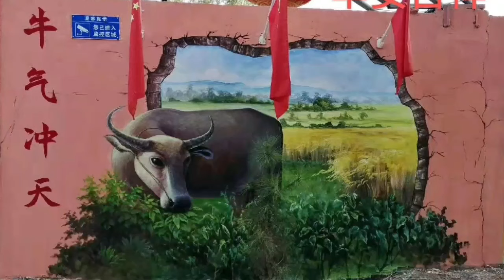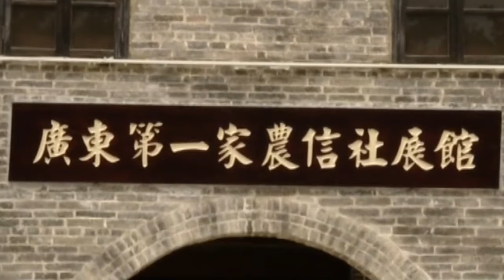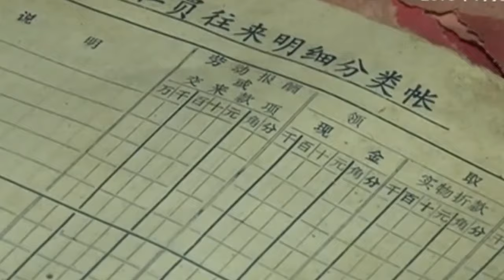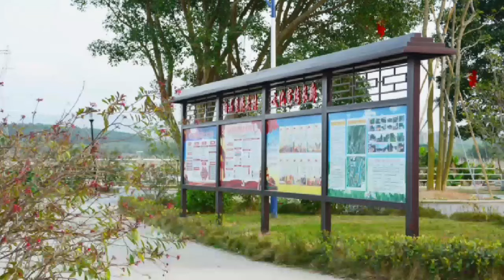Discover Taishan, Guangdong Province, China 12 探索中国广东台山第十二集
An artist from Taishan, China
台山乡村街头画家